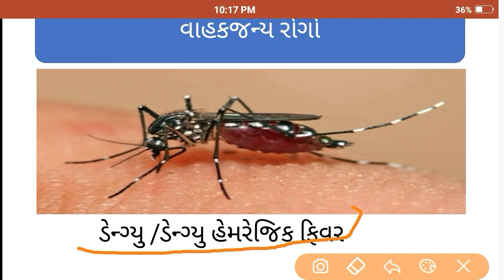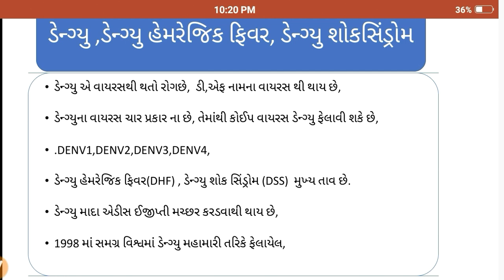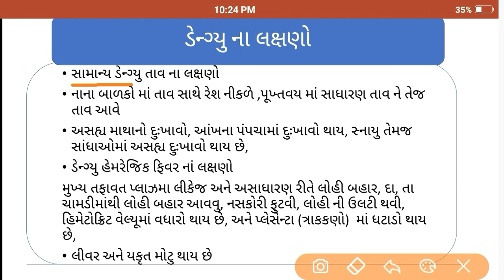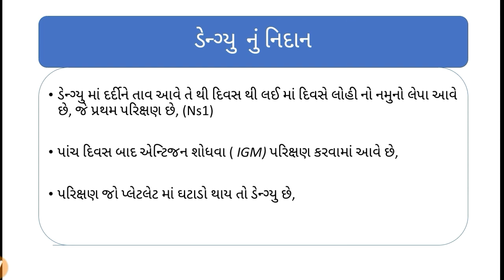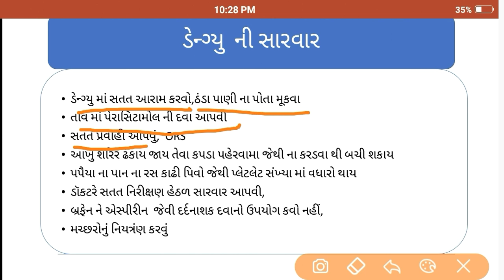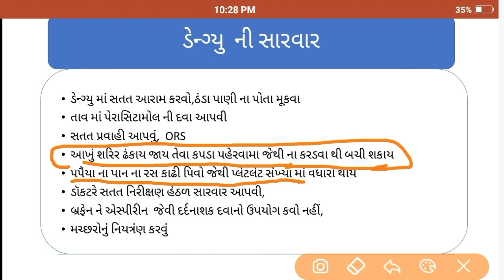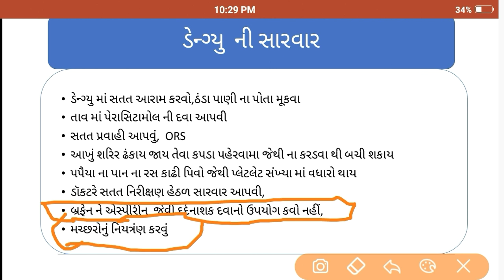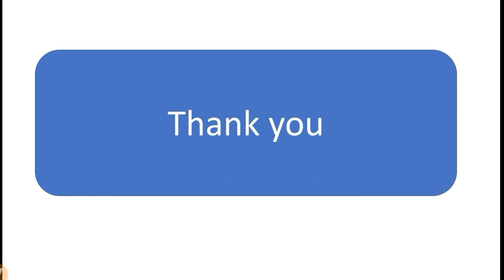Symptoms and treatment of dengue || ડેન્ગ્યુ ના લક્ષણો અને સારવાર વિશે જાણો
ડેંગ્યુ શું છે?

ડેંગ્યુ એ એક વિષાણુ-જન્ય રોગ છે.

એડીસ ઇજીપ્તી મચ્છરના ચેપી દંશથી તેનું વહન થાય છે.

ચેપી મચ્છર દ્વારા દંશના 5-6 દિવસ પછી મનુષ્યને આ રોગ થાય છે.

તે બે સ્વરૂપમાં થાય છે: ડેંગ્યુ તાવ અને ડેંગ્યુ હેમરેજિક તાવ (ડીએચએફ)

ડેંગ્યુ તાવ તીવ્ર, ફ્લુ જેવી બીમારી છે.

ડેંગ્યુ હેમરેજિક તાવ (ડીએચએફ) વધુ તીવ્ર પ્રકારનો રોગ છે, જેનાથી મૃત્યુ થઈ શકે.

ડેંગ્યુ તાવ કે ડીએચએફ હોવાની જેમને શંકા હોય તેમણે એકવાર ડૉક્ટરની સલાહ લેવી જ જોઇએ.

ડેંગ્યુ તાવના ચિહ્નો અને લક્ષણો

સખત તાવ અચાનક ચડે

માથાના આગળના ભાગમાં તીવ્ર દુખાવો

આંખ પાછળનો દુખાવો, જે આંખની ગતિવિધિ સાથે વણસે

સ્નાયુ અને સાંધાનો દુખાવો

સ્વાદ અને ભૂખની સંવેદના મરી જાય

છાતી અને હાથમાં ઓરી જેવી ફોડકીઓ

ઉબકા અને ઉલ્ટી

ડેગ્યુ હેમરેજિક તાવ અને શૉક સીન્ડ્રોમના ચિહ્નો અને લક્ષણો

ડેંગ્યુ તાવ જેવા જ લક્ષણો

જઠરમાં સતત, તીવ્ર દુખાવો

ચામડી ફીક્કી, ઠંડી અથવા ચીકણી.

નાક, મુખ, અવાળા અને ચામડીના ફોડકીઓમાંથી લોહી નીકળે

લોહી સાથે અથવા તેના વગર ઉલ્ટી

વધારે ઉંઘ આવે અને વ્યાકુળતા

દર્દીને તરસ લાગે અને મોઢું સૂકું થાય

ઝડપી, નબળી નાડી

શ્વાસ લેવામાં મુશ્કેલી

કે ફર્નિચરની નીચે વિશ્રામ કરે છે.

પ્રજનનની ટેવો

એડીસ ઇજીપ્તી તદ્દન ઓછા પ્રમાણમાં પાણીનો જથ્થો ધરાવતા કોઇપણ પ્રકારના માનવસર્જિત કન્ટેનરો કે સ્ટોરેજ કન્ટેનરોમાં પ્રજનન કરે છે.

એડીસ ઇજીપ્તીના ઇંડા પાણી વિના એક વર્ષ કરતા વધારે સમય જીવે છે.

પ્રજનનના મનપસંદ સ્થળો
કુલરો, પીપડા, બરણીઓ, માટલાં, ડોલો, ફુલદાનીઓ, વનસ્પતિના કુંડા, ટાંકીઓ, કુંડીઓ, બાટલીઓ, ડબ્બા, જુના ટાયરો, છાપરાની નીકો, ફ્રિજની ડ્રિપ પેન્સસ સીમેન્ટના બ્લોક્સ, સ્મશાનના કુંડો, વાંસ, નાળિયેરની છાલો, વૃક્ષોના કાણાં અને બીજા અસંખ્ય સ્થળો, જ્યાં વરસાદી પાણી એકઠું થાય છે અથવા સંગ્રહિત થાય છે.

ડેંગ્યુ/ડેંગ્યુ હેમરેજિક તાવ

બચાવ સારવાર કરતાં બહેતર છે.

ડેંગ્યુ\ડીએચએફની સારવાર માટે કોઈ દવા કે રસી ઉપલબ્ધ નથી.

વેળાસર નિદાન અને યોગ્ય કેસ સંચાલન તથા લક્ષણના આધારે સારવારથી મૃત્યુદર નોંધપાત્ર પ્રમાણમાં ઘટાડી

સંચારક્ષમતાનો ગાળો

ડેંગ્યુના રોગીને મચ્છરનો ચેપ લાગ્યાના 6થી 12 કલાક પછી રોગ શરૂ થાય છે અને તે 3થી 5 દિવસ રહે છે.

ડેંગ્યુ કેસનું સંચાલન

શંકાસ્પદ ડેંગ્યુ તાવનો વેળાસર અહેવાલ

ડેંગ્યુ તાવનું સંચાલન લક્ષણ પ્રમાણે અને ટેકારૂપ છે.

ડેંગ્યુ શોક સીન્ડ્રોમમાં નીચેની સારવારની ભલામણ કરવામાં આવે છે:

પ્લાસ્મા ક્ષતિ ભરપાઈ કરવી

ઇલેક્ટ્રોલાઇટ અને ચયાપચયના વિક્ષેપો સુધારવા

લોહી બદલવું

શું કરવું, શું ના કરવું

કુલરો તથા નાના કન્ટેનરોમાં સપ્તાહમાં ઓછામાં ઓછુ એકવાર પાણી બદલો.

દિવસે મચ્છરોના દંશથી બચવા એરોસોલનો ઉપયોગ કરો.

હાથ-પગ બહાર રહે તેવા કપડાં ના પહેરો.

બાળકોને પણ તેમના હાથ-પગ ઢંકાય તેવા કપડાં પહેરાવો

દિવસે સૂતી વખતે મચ્છરદાની અથવા મોસ્કીટો રીપેલન્ટ વાપરો.

પ્રયોગશાળા નિદાન

ક્લિનિશીયને તાપમાન માપવું જોઇએ, ટર્નીકીટ પરીક્ષણ કરવું જોઇએ અને પીટીકીયની તપાસ કરવી જોઇએ.

રક્તસ્રાવ સાથેના તાવના તમામ શંકાસ્પદ કેસોમાં ત્રાકકણિકાઓની ઓછી માત્રા માટે સંપૂર્ણ તપાસ થવી જોઇએ.

શૉકના કિસ્સામાં પેઢુમાં કે છાતીમાં ભરાયેલા પ્રવાહીની પરખ કરવા પરીક્ષણો થવા જોઈએ.

આરોગ્યને લગતા દિવસો અને આરોગ્ય ને અલગતા સપ્તાહની ઉજવણી

mphw,fhw,si ને ઉપયોગી થાય તેવા વિડિયો તેમજ મટીરીયલ પૂરું પાડવામાં આવશે.

by. jenti aniyaliya